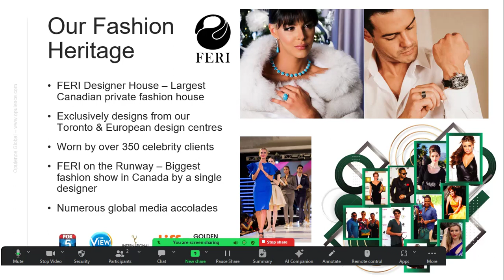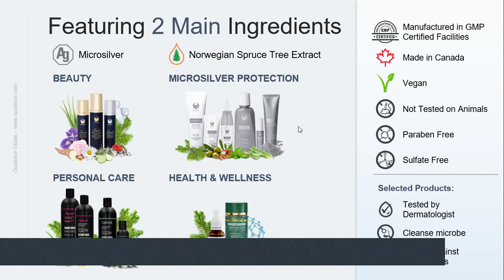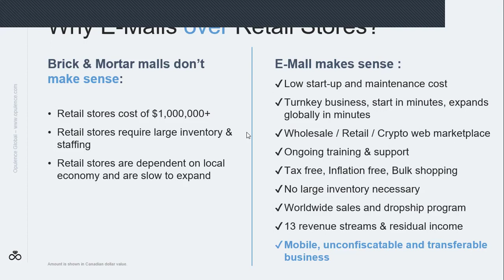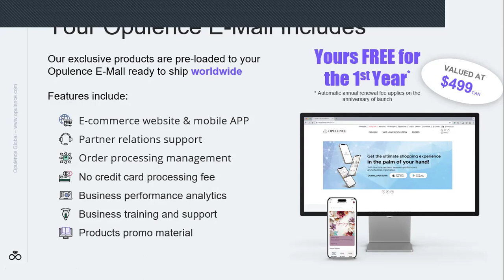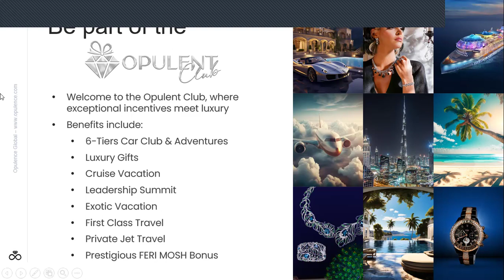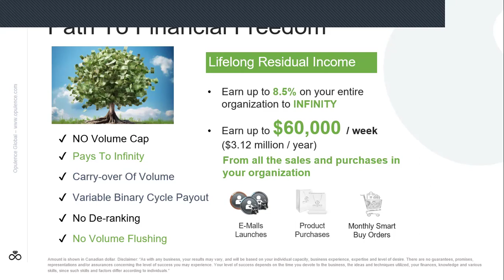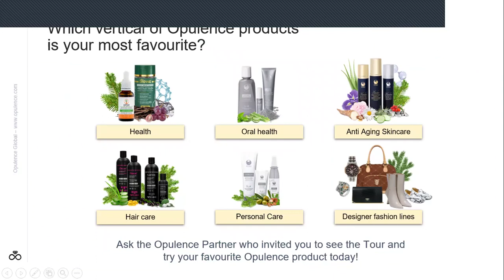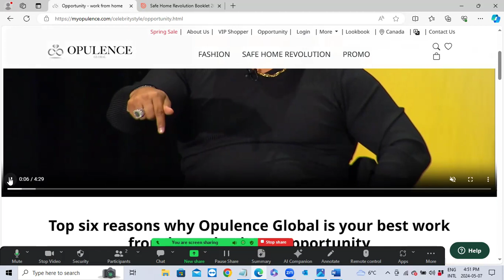Opulence Business overview with Herbie!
A deep dive into the Opulence Opportunity with Herbie!